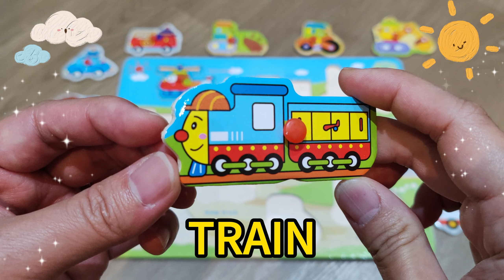Transportation for kids learning | A to Z Transportation name | Learn Transportation name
Best Learning Transportation for Kids